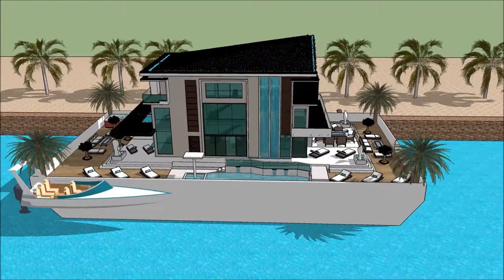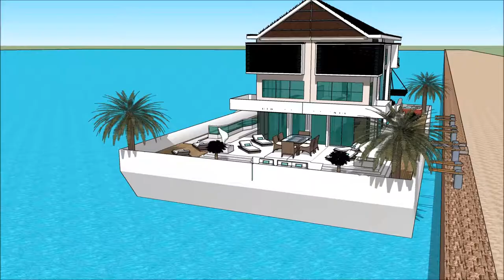SIMS 5 MANSION IDEAS AND DESIGNS FREEPLAY HOUSEBOATS FLOATING ON A BARGE Luxury Yachting Design Ex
The houseboatzania launching an innovative high-end luxury yacht houseboat home design potentially as a display of in Sims of the SIMS 5 MANSION IDEAS AND DESIGNS FREEPLAY HOUSEBOATS FLOATING ON A BARGE  Luxury Yachting Design  Ex.

The collection of sims concepts - Houseboatzania of SIMS 5 MANSION IDEAS AND DESIGNS FREEPLAY HOUSEBOATS FLOATING ON A BARGE  Luxury Yachting Design  Ex consists of high luxury and architectural art pieces in minimalism combined with living on the waterfront of the harbour of

The sims houseboat yacht design has the basis to sustain living with high standards and contemporary structural design at SIMS 5 MANSION IDEAS AND DESIGNS FREEPLAY HOUSEBOATS FLOATING ON A BARGE  Luxury Yachting Design  Ex with numerous of prospects for excessive living and celebrating the desire of life worldwide: